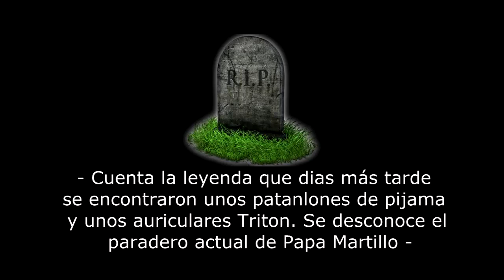MARTILLODDIOS en MINECRAFT PC - Episodio #8 - ¿Muerte en el Bioma?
LEE LO DE ABAJO CON ATENCIÓN

Después de probar docenas de versiones de Minecraft en PC y frustrarme al no poder poder jugarlo en mi cutre PC, ¡¡¡ha llegado la hora de la revancha!!!. Voy a jugar a Minecraft 1.7.2 decentemente por primera vez y esto me llena de orgullo y satisfacción, el cual quiero compartir con vosotros.

Estaba claro que al final a Papa Martillo le tenia que pasar algo... :-(

PROMOCIONES DE CANALES
El sábado 8 de marzo de 2014 a las 23:30h (hora española) tendremos otra sesión en directo con promoción de canales, críticas constructivas, consejos, mini entrevistas, libros, juegos y entretenimiento.

Os dejo el enlace al último directo para que veáis que es lo que hacemos (lee la información del vídeo):

Saludos y mira más abajo para saber como inscribirte.

Grupos, Comunidades y contacto

Gamertag XBOX: martilloddios
Skype: martilloddios
Steam: martillodedios

Un saludo a tod@s y gracias.